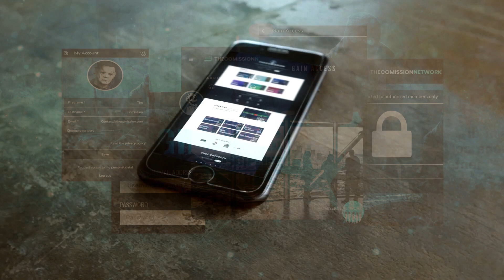⚪ The Network.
➤ Gain Access to our independent network.

📱 NEED CUSTOM SERVICES?
➤ Build YOUR brand. Build with us and remain independent.

📼 VIDEO DESCRIPTION
The Network. Take a glimpse into the comprehensive range of services provided by THECOMISSION NETWORK, a cutting-edge creative agency that empowers brands to unleash their full potential. As the camera pans across a sleek smartphone screen, it showcases a visually stunning website design, highlighting the agency's expertise in crafting user-friendly and aesthetically pleasing digital experiences.